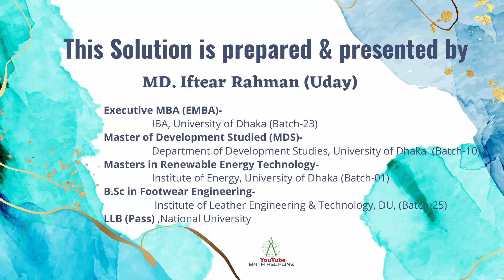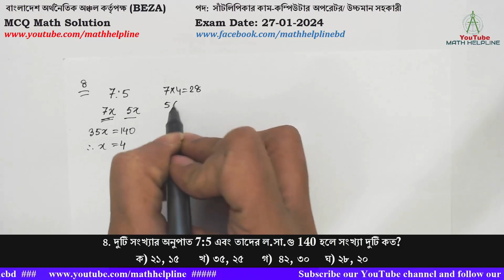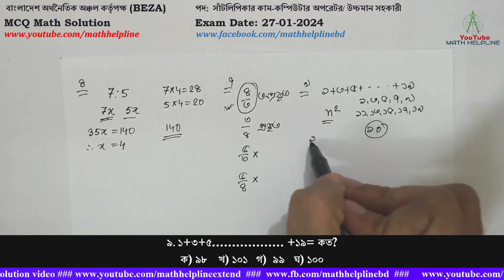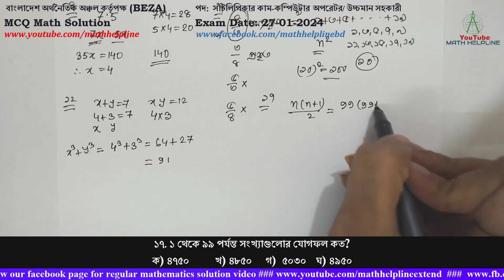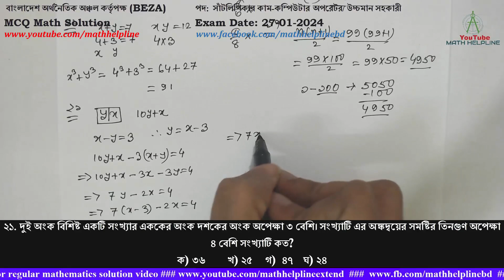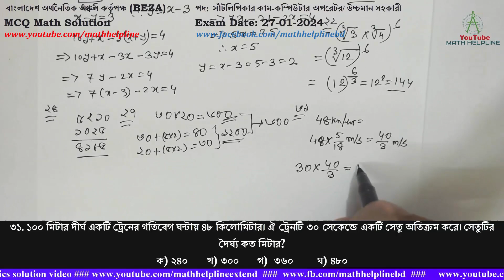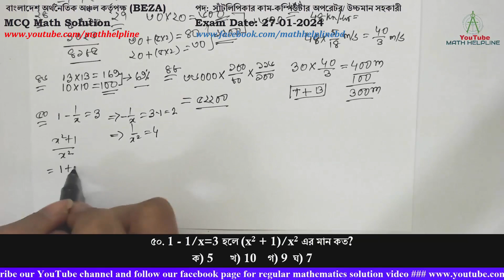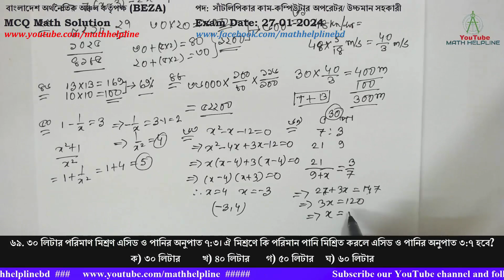বাংলাদেশ অর্থনৈতিক অঞ্চল কর্তৃপক্ষ (BEZA)পদ: উচ্চমান সহকারী MCQ Math Solution Exam Date: 27-01-2024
বাংলাদেশ অর্থনৈতিক অঞ্চল কর্তৃপক্ষ (BEZA)
পদ: সাঁটলিপিকার কাম-কম্পিউটার অপরেটর/ উচ্চমান সহকারী
৪. দুটি সংখ্যার অনুপাত 7:5 এবং তাদের ল.সা.গু 140 হলে সংখ্যা দুটি কত?
৭. একটি অপ্রকৃত ভগ্নাংশের লব ও হরের পার্থক্য ১ এবং তাদের সমষ্টি ৭। ভগ্নাংশটি কত?

৯. ১+৩+৫… +১৯= কত?

১২. x+y=7 এবং xy=12 হলে, x3+y3 এর মান কত?

১৭. ১ থেকে ৯৯ পর্যন্ত সংখ্যাগুলোর যোগফল কত?

২১. দুই অংক বিশিষ্ট একটি সংখ্যার এককের অংক দশকের অংক অপেক্ষা ৩ বেশি। সংখ্যাটি এর অঙ্কদ্বয়ের সমষ্টির তিনগুণ অপেক্ষা ৪ বেশি সংখ্যাটি কত?

২২. (∛3 x ∛4)6 = কত?

২৪. ০, ১, ২, ৫ দিয়ে গঠিত ৪ অঙ্কের বৃহত্তম ও ক্ষুদ্রতম সংখ্যার বিয়োগফল কত?

২৭. ৩০ মিটার দৈর্ঘ্য এবং ২০ মিটার প্রস্থ বিশিষ্ট একটি আয়তাকার বাগানের চারদিকে ৫ মিটার চওড়া একটি রাস্তা আছে। রাস্তার ক্ষেত্রফল কত বর্গমিটার?

৩১. ১০০ মিটার দীর্ঘ একটি ট্রেনের গতিবেগ ঘন্টায় ৪৮ কিলোমিটার। ঐ ট্রেনটি ৩০ সেকেন্ডে একটি সেতু অতিক্রম করে। সেতুটির দৈর্ঘ্য কত মিটার?

৪৬. একটি বর্গক্ষেত্রের এক বাহু ৩০% বৃদ্ধি পেলে বর্গক্ষেত্রটির ক্ষেত্রফল শতকরা কত বৃদ্ধি পায়?

৪৮. একটি টেলিভিশন ৩৬,০০০ টাকায় বিক্রয় করায় 20% ক্ষতি হলো। কত টাকায় বিক্রয় করলে ১৬% লাভ হত?

৫০. 1 - 1/x=3 হলে (x2 + 1)/x2 এর মান কত?

৬৩. x2-x-12=0 সমীকরণের মূলদ্বয় নিচের কোনটি?

৬৯. ৩০ লিটার পরিমাণ মিশ্রণ এসিড ও পানির অনুপাত ৭:৩। ঐ মিশ্রণে কি পরিমান পানি মিশ্রিত করলে এসিড ও পানির অনুপাত ৩:৭ হবে?
ক) ৩০ লিটার খ) ৪০ লিটার গ) ৫০ লিটার ঘ) ৬০ লিটার